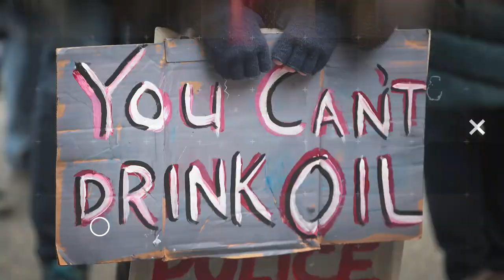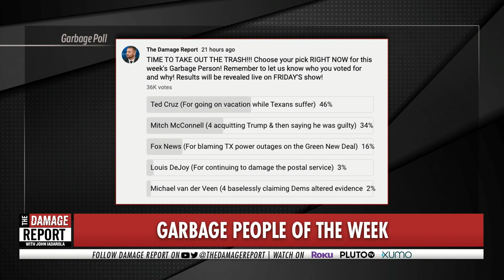Ted Cruz Runs To Hannity With His Tail Between His Legs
Ted Cruz is so pathetic! John Iadarola and Brett Erlich break it down on The Damage Report.

"Sean Hannity defended Sen. Ted Cruz’s controversial Cancun trip on his Fox News show Thursday. But the prime time TV personality ended up being contradicted by the Texas Republican himself.
Hannity invited Cruz to address the raging criticism leveled at him for jetting off to Mexico on a family vacation as people in his home state suffered deadly freezing conditions and sweeping power outages.
“Now, you went and you took your daughters to Cancun and you came back,” Hannity told Cruz. “I think you can be a father and be the senator of Texas all at the same time and make a round trip, quick drop-off, quick trip, and come home.”"